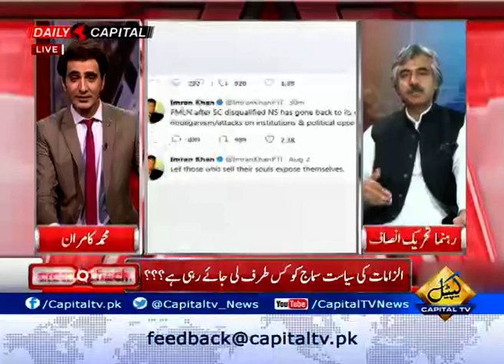Should Imran Khan come forward for his justification?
Should Imran Khan come forward for his justification? Listen Mian Muhammad Aslam's response